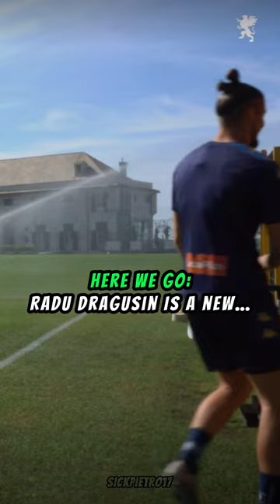✅RADU DRAGUSIN🤝NEW TEAM!🐔⚪️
Radu Dragusin is a new player of Tottenham Hotspur according to Fabrizio Romano. Here We go.
Spurs will pay 30m to Genoa for the central back.